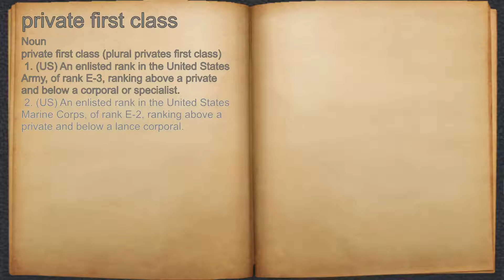What does private first class mean?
A spoken definition of private first class.

Intro Sound:
Typewriter - Tamskp